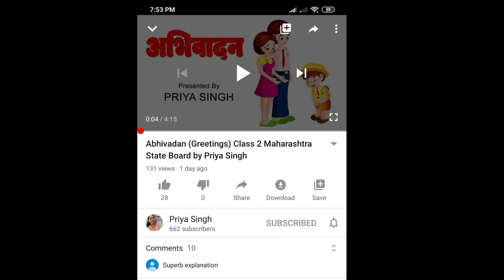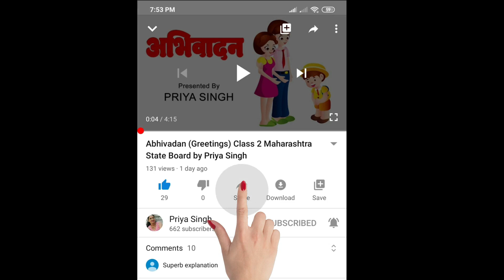Craft Work :: Butterfly | How to Make Butterfly from Paper | Home Decor Creatives by Priya Singh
Please watch the entire video to understand the entire Butterfly making work from paper.